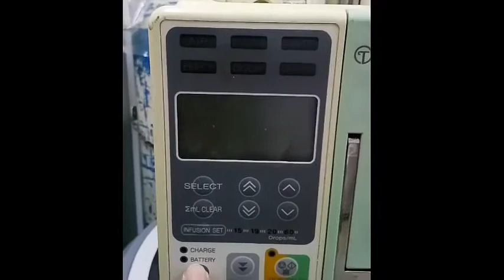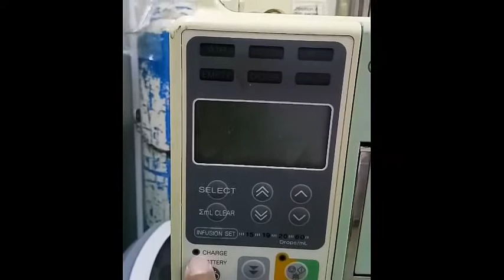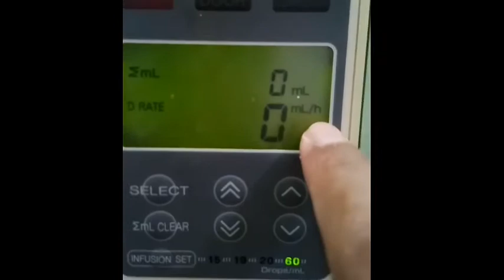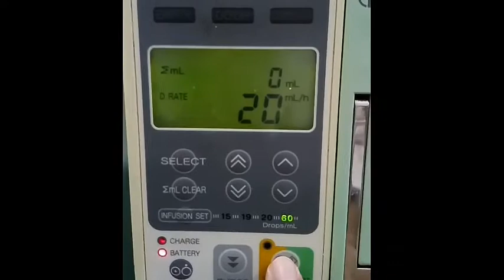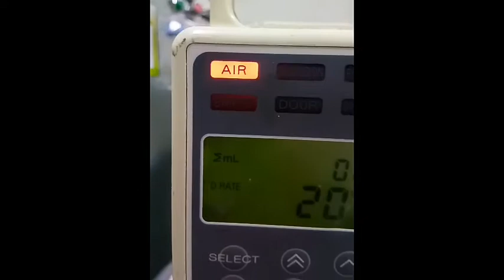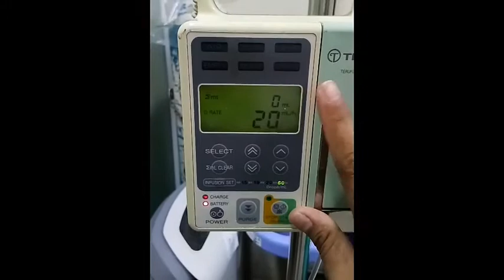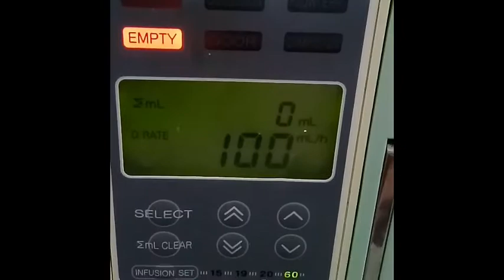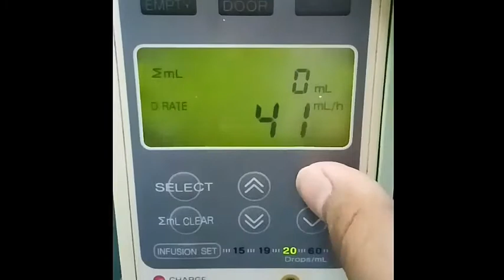cara menggunakan infus pump terumo, cara menghitung kecepatan infus pump,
Cara menggunakan / mengatur /mensetting infus pump.  Cara menghitung kecepatan infus pump,  cara mengatur rate , limit infus pump,  cara memperbaiki alarm infus pump, cara bolus dengan infus pump